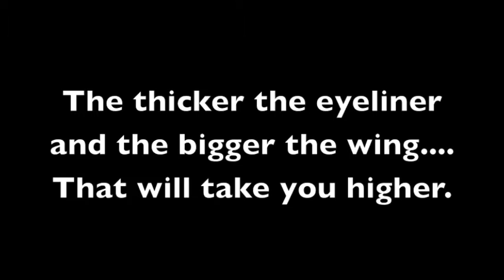Chola.m4v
What the hell are you looking at BITCH?